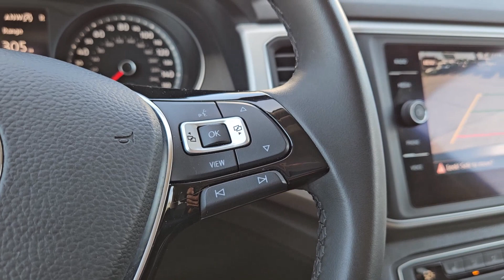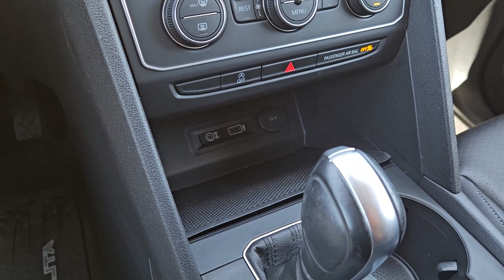2019 Volkswagen Atlas Austin, Pflugerville, Round Rock, Georgetown, Cedar Park V240480A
Used 2019 Volkswagen Atlas available in 6900 Burnet Road, Austin, Texas at Vanguard Volkswagen Austin. Servicing the Austin, Plugerville, Round Rock, Cedar Park, Georgetown, TX area.

Experience the unrivaled performance of the 2019 Volkswagen Atlas 2.0T SE w/Technology powerfully equipped with a 2.0l tsi i-4 dohc 16-valve turbocharged engine that comes with direct fuel injection and start/stop system. This advanced feature guarantees excellent fuel efficiency while maintaining optimum power. The Front-Wheel-Drive (FWD) system delivers superior control ensuring a smooth ride even in challenging road conditions. This vehicle stands as a testament to Volkswagens dedication to cutting-edge technology offering a seamless blend of power performance and efficiency. Step into precision-engineered comfort with the Atlas and experience the epitome of comfort style and advanced driving dynamics. The 2019 Volkswagen Atlas 2.0T SE w/Technology promises a driving experience unmatched in its class. Make every drive memorable with this stunning embodiment of technological innovation and superior automotive design.Contingent upon dealer acceptance of terms. Terms may vary. Certification and additional reconditioning fees may apply.